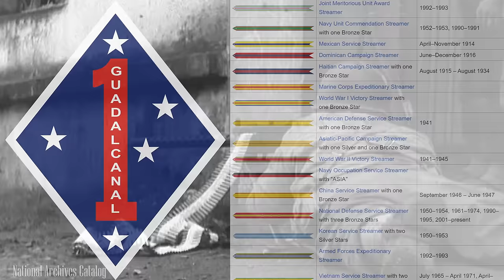Were there Marines at D-Day in Normandy France?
A lot of folks think there weren't any Marines at D-Day in Normandy France. Since today is the 80th anniversary of the D-Day Invasion at Normandy France, we're going to find out if there were Marines present, and what impact they had on the operation.